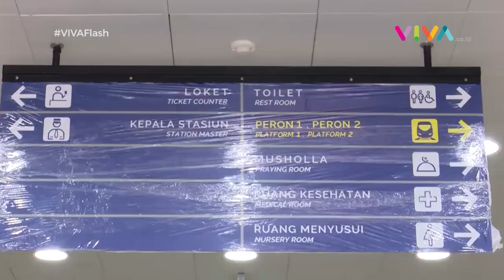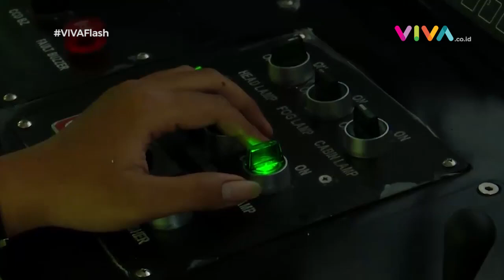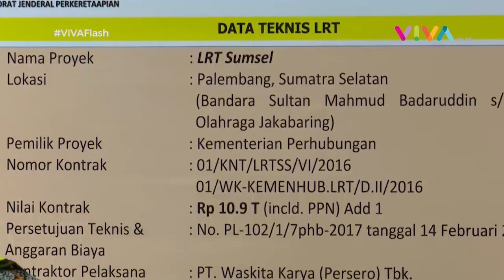Kesan Presiden Jokowi Saat Uji Coba LRT Palembang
VIVA - Proyek Light Rail Transit (LRT) Palembang, Sumatera Selatan, dipastikan bisa digunakan pada gelaran Asian Games 2018. Bahkan, LRT pertama di Indonesia itu telah dijajal langsung Presiden Joko Widodo. Dalam kunjungan kerja ke Palembang hari ini, Jokowi mencoba perjalanan dari Palembang Icon Mal menuju Kompleks Jakabaring Sport City dengan menaiki LRT. Jokowi sangat antusias karena LRT bisa dimanfaatkan selama gelaran Asian Games 2018.